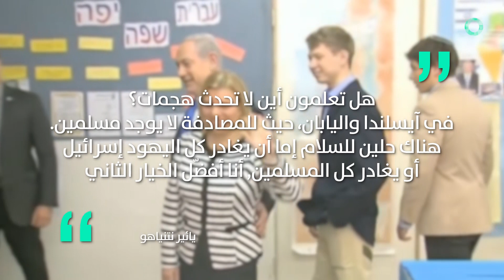حظر صفحة نجل نتنياهو على "فيسبوك"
حظر فيسبوك الصفحة
الرسمية للنجل الأكبر
لرئيس الوزراء الإسرائيلي

بعد نشره آراء
معادية للمسلمين

يائير نتنياهو كان دعا بعد
وقوع هجمات فلسطينية جميع
المسلمين إلى مغادرة إسرائيل

Quotes
يائير نتنياهو
هل تعلمون أين لا تحدث هجمات؟ في آيسلندا واليابان، حيث للمصادفة لا يوجد مسلمين

هناك حلين للسلام إما أن يغادر كل اليهود
 إسرائيل أو يغادر كل المسلمين
أنا أفضّل الخيار الثاني

يائير هاجم موقع
فيسبوك بعد حظر
صفحته لمدة 24 ساعة

حيث وصف
شبكة التواصل
"بأنها "ديكتاتورية

فيسبوك؛حظر؛رئيس؛الوزراء؛إسلام؛هجمات؛فلسطين